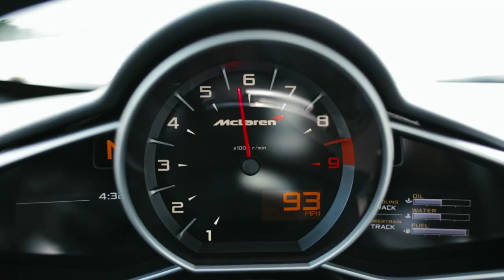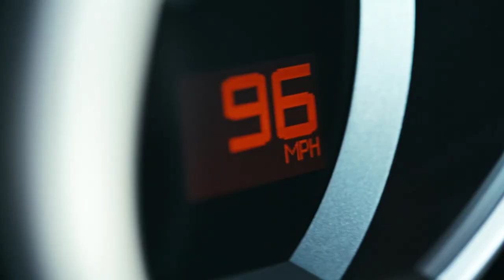Forza Motorsport 5: le film !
Pour célébrer l'arrivée de Forza 5 sur Xbox One le 22 novembre 2013, Xbox a invité des champions de course à venir tester la McLaren 12C, l'une des plus rapide voiture du monde.